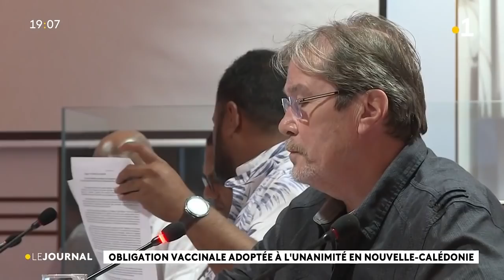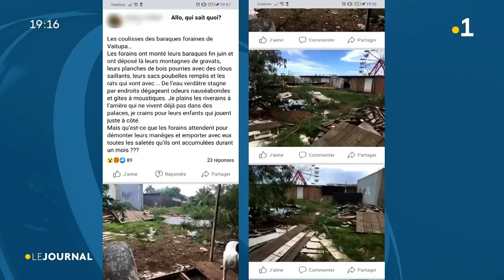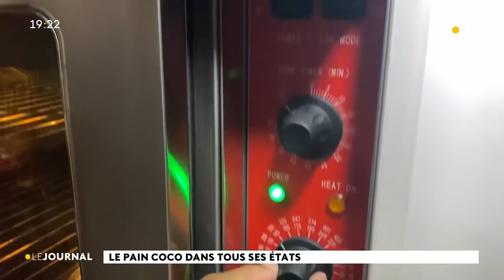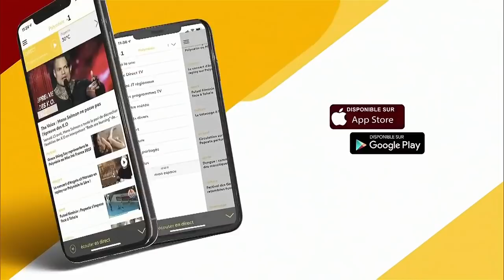Le journal du samedi 4 sept 2021